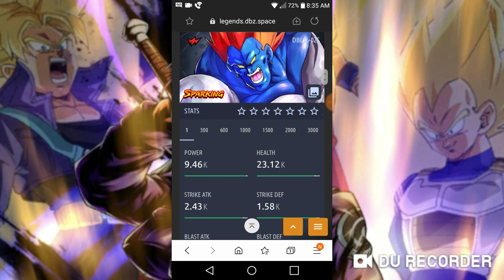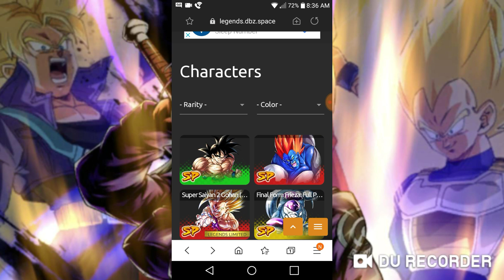NANI?!? Two More New DragonBallLegend Units Coming To The Game Yet Again!!!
Of course we are getting getting goku again lol. Anyways I'm hearing rumors that this Goku Is suppose to turn Into a super saiyan spirit bomb Goku I'm not 100% If that's true but that's what I'm hearing. And we are getting a super 13 that people think he might transform or he might just end up being very tanky but Idk what do you guys think?